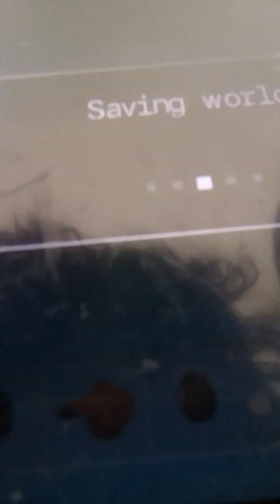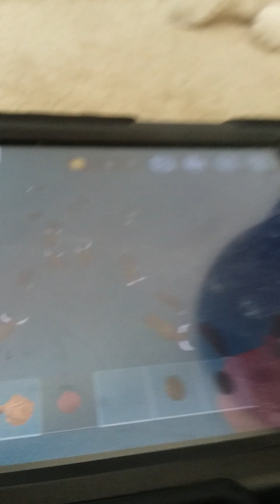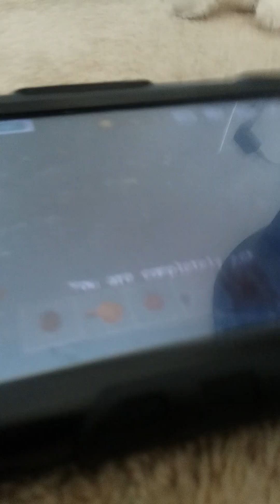horses munch bulls bears